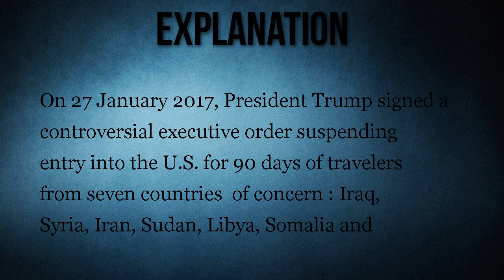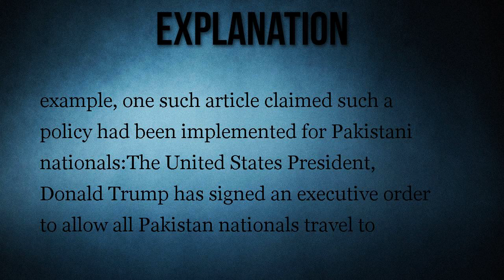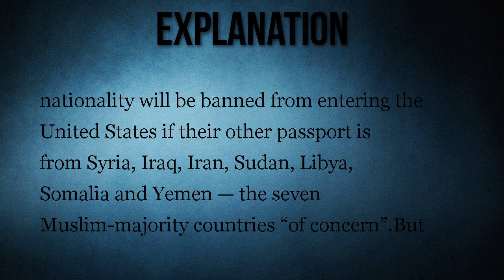Did President Trump Sign Visa-Free Travel Policies for Various Countries?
Fake news sites pumped out false stories about President Trump's signing visa-free travel policies for residents of a number of different countries.

President Trump has signed visa-free travel policies for residents of a number of different countries.